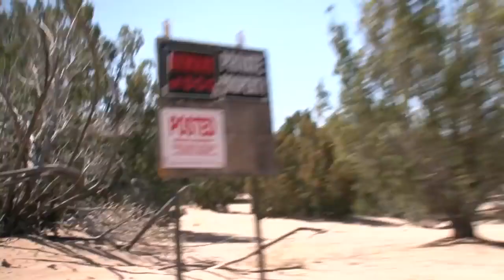dog rescue videos - dog rescue videos transformation- rescue animal video 2023